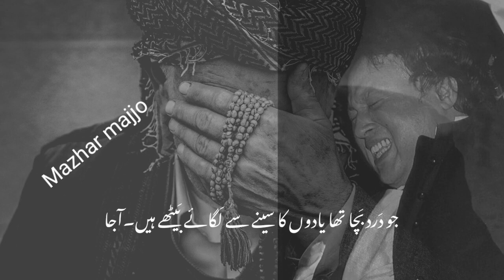Tera Ban Gaya Thikana Mujhy Mout bhi تیرا بن ٹھکانہ مجھے موت بھی نہ آئی | Nusrat Fateh Ali Khan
We are constantly working hard better and more entertaining for you. We need your constant support to get going.